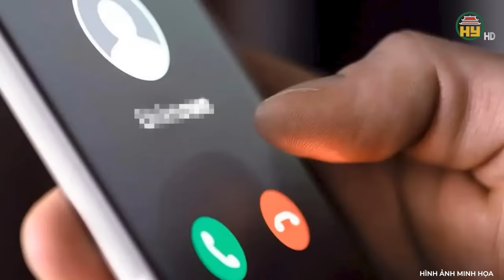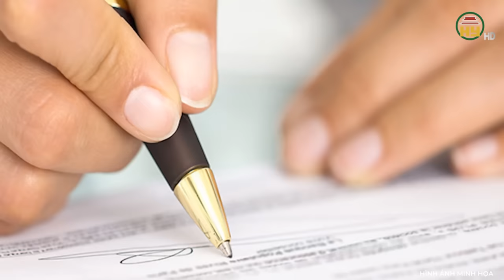Điều tra viên cũng “ngán ngẩm” với tên sát nhân 16 tuổi “thành tích khủng”, sát hại người quá man rợ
Trọng án VN mới nhất | Điều tra viên cũng “ngán ngẩm” với tên sát nhân 16 tuổi “thành tích khủng”, sát hại người quá man rợ
Thưa quý vị, một thanh thiếu niên chưa đầy 16 tuổi lại là hung thủ của vụ án mạng chấn động làng quê nghèo ở xã Quỳnh Châu, huyện Quỳnh Lưu, tỉnh Nghệ An. Điều khiến người ta ngạc nhiên là sau khi gây án, hung thủ vẫn sinh hoạt bình thường như không có chuyện gì xảy ra. Thậm chí, khi pháp y đến hiện trường, hắn vẫn cười đùa, bình luận với bạn bè. Không ai có thể ngờ được rằng dưới khuôn mặt non nớt kia lại là một tội ác dã man. Và quả thực tại địa phương hắn cũng chưa từng gây gổ xô xát với ai. Vậy nguyên nhân gì để hắn lại đột nhiên ra tay tàn nhẫn với nạn nhân. Chi tiết vụ việc sẽ có ngay sau đây, xin mời quý vị và các bạn cùng theo dõi.
Địa chỉ: 164 Nguyễn Văn Linh, thành phố Hưng Yên, tỉnh Hưng Yên
Tiktok: Truyền hình Hưng Yên
Facebook: Đài Phát thanh và Truyền hình Hưng Yên
Zalo: Đài PTTH Hưng Yên